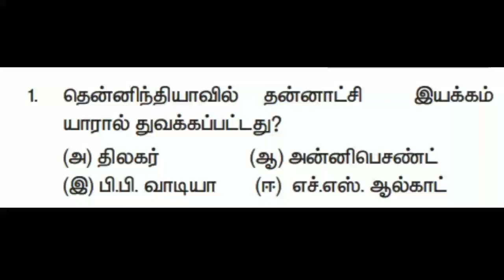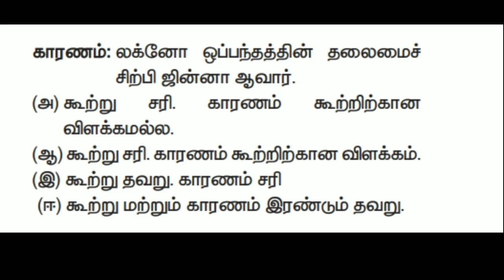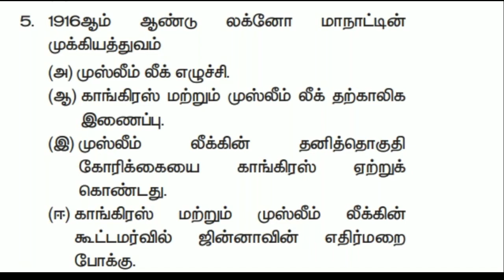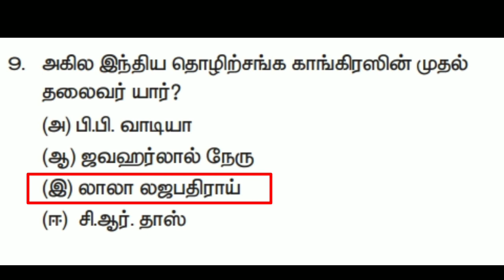12th History | Unit - 3 | Q & A | TNPSC Tamil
12 History Tamil